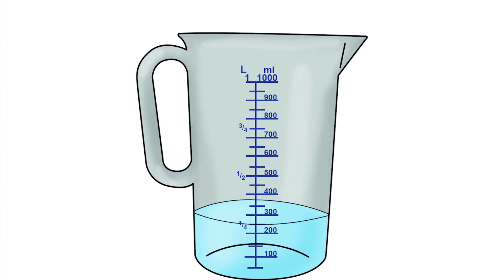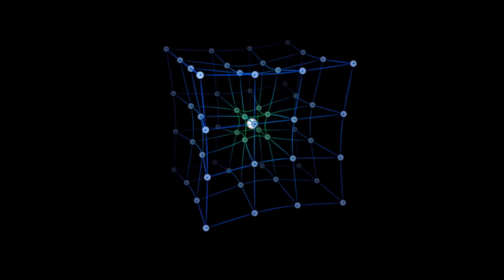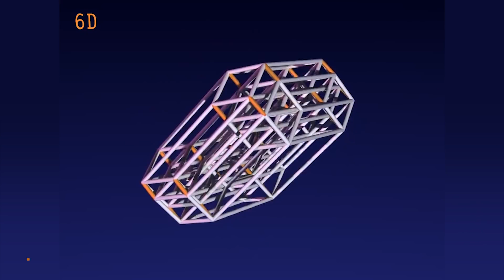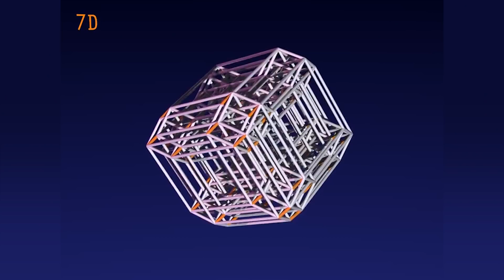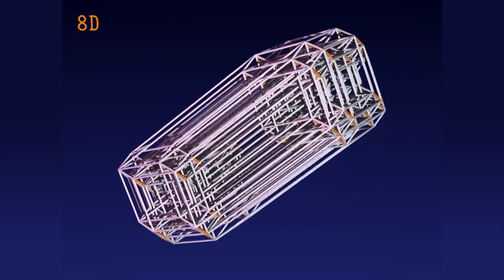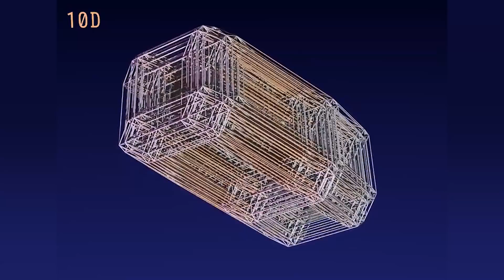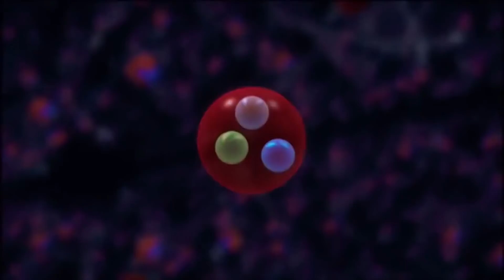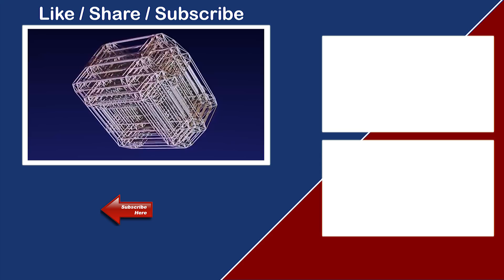तपाई जस्तै तपाईको अर्को रुप || Parallel Universe || 10 th Dimension || The multi universe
The multi universe

Is our universe unique? From science fiction to science fact, there is a concept that suggests that there could be other universes besides our own, where all the choices you made in this life played out in alternate realities. The concept is known as a "parallel universe," and is a facet of the astronomical theory of the multiverse.

-There are at least five theories why a multiverse is possible :
 1. Infinite universes. We don't know what the shape of space-time is exactly. One prominent theory is that it is flat and goes on forever. This would present the possibility of many universes being out there. But with that topic in mind, it's possible that universes can start repeating themselves. That's because particles can only be put together in so many ways. More about that in a moment.

2. Bubble universes. Another theory for multiple universes comes from "eternal inflation." Based on research from Tufts University cosmologist Alexander Vilenkin, when looking at space-time as a whole, some areas of space stop inflating like the Big Bang inflated our own universe. Others, however, will keep getting larger. So if we picture our own universe as a bubble, it is sitting in a network of bubble universes of space. What's interesting about this theory is the other universes could have very different laws of physics than our own, since they are not linked.

3. Daughter universes. Or perhaps multiple universes can follow the theory of quantum mechanics (how subatomic particles behave), as part of the "daughter universe" theory. If you follow the laws of probability, it suggests that for every outcome that could come from one of your decisions, there would be a range of universes — each of which saw one outcome come to be. So in one universe, you took that job to China. In another, perhaps you were on your way and your plane landed somewhere different, and you decided to stay. And so on.

4. Mathematical universes. Another possible avenue is exploring mathematical universes, which, simply put, explain that the structure of mathematics may change depending in which universe you reside. "A mathematical structure is something that you can describe in a way that's completely independent of human baggage," said theory-proposer Max Tegmark of the Massachusetts Institute of Technology, as quoted in the 2012 article. "I really believe that there is this universe out there that can exist independently of me that would continue to exist even if there were no humans."

5. Parallel universes. And last but not least as the idea of parallel universes. Going back to the idea that space-time is flat, the number of possible particle configurations in multiple universes would be limited to 10^10^122 distinct possibilities, to be exact. So, with an infinite number of cosmic patches, the particle arrangements within them must repeat — infinitely many times over. This means there are infinitely many "parallel universes": cosmic patches exactly the same as ours (containing someone exactly like you), as well as patches that differ by just one particle's position, patches that differ by two particles' positions, and so on down to patches that are totally different from ours.

Famously, physicist's Stephen Hawking's last paper before his death also dealt with the multiverse. The paper was published in May 2018, just a few months after Hawking's demise. About the theory, he told Cambridge University in an interview published in The Washington Post, "We are not down to a single, unique universe, but our findings imply a significant reduction of the multiverse to a much smaller range of possible universes."

Video credit :
Intestellar
Dr strange
Lucy
Pirates of the Caribbean
Prometheus